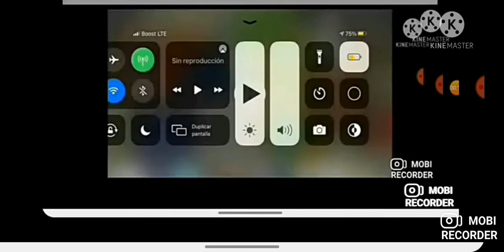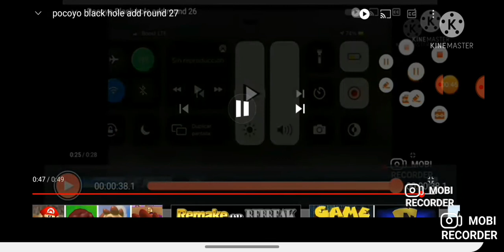pocoyo black hole add round 28